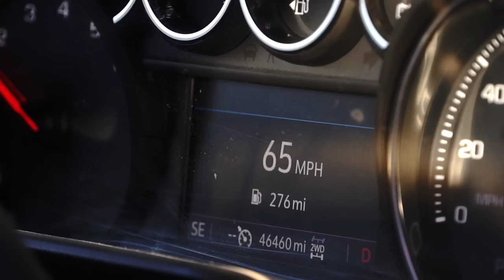SPOT AND STALK UTAH BLACK BEAR | EP 02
The grind that is spot and stalk bear continues. As soon as we find bears they disappear. We still have lots of ground to cover but thick terrain is making things difficult.

Outlander ATV's
Defender UTV's

Hoyt -
2022 Bows:

Weatherby, Inc. -